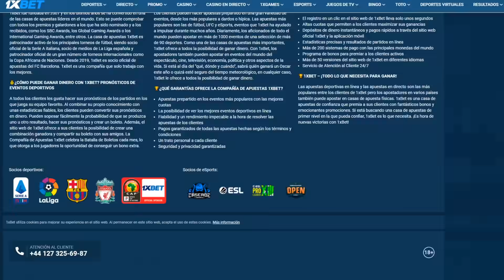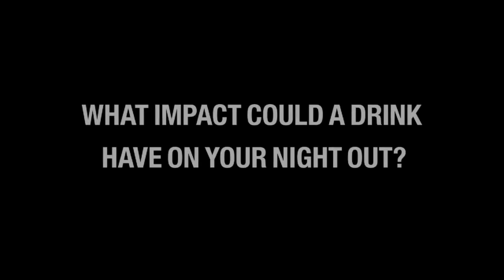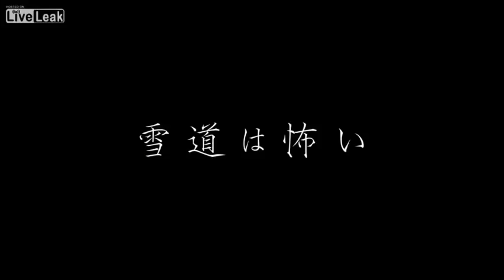5 comerciales MUY RAROS y PERTURBADORES #5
USA MI CODIGO PROMOCIONAL: Abdala1

Hoy les vengo con la 5ta parte de comerciales perturbadores, esta parte es muy TERRORIFICA, se van a quedar helados. No van a poder creer que estos anuncios aparecieron en TV.